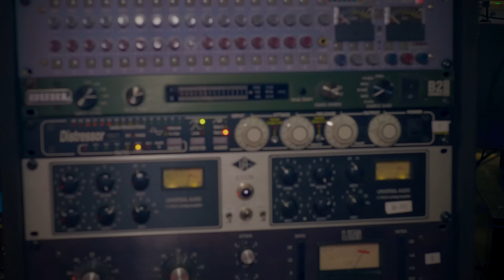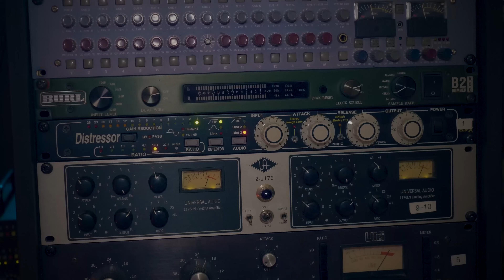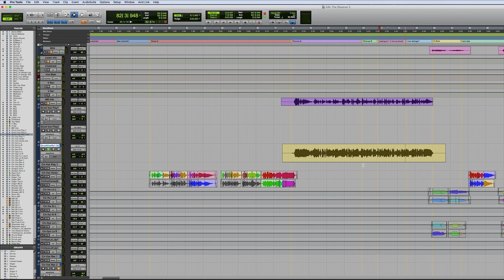Black Metal Vocals At Their Finest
Jens Bogren tracks vocals with Ihsahn of Emperor in this clip from How It's Done w/ Jens Bogren.

Every month, NAIL THE MIX members get exclusive access to the REAL MULTI-TRACK SESSIONS from a REAL ALBUM, and a 6-8 hour live streaming class from the producer who mixed it. These are the actual sessions by bands like Gojira, Meshuggah, Periphery, Opeth, Fall Out Boy, Bring Me The Horizon, A Day To Remember and more - and NTM is the only place in the world you'll get access to them!